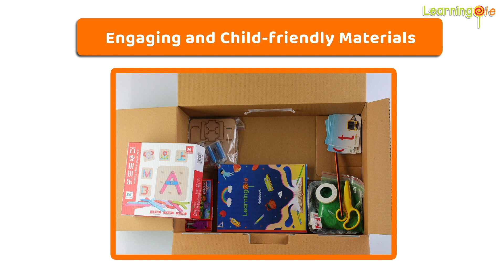Unboxing | What's Inside a LearningPie@Home quarterly Junior KG kit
LearningPie@HOME is a complete preschool program for your kids delivered at your doorstep.

Let your children have multi-sensory and completely hands-on experience at the comfort and safety of your homes!
Our activity box has properly packed worksheets, activities, stationery, messy mat, apron, and much more!!